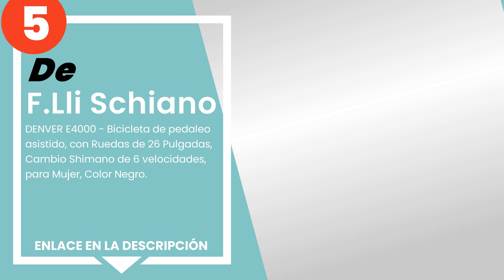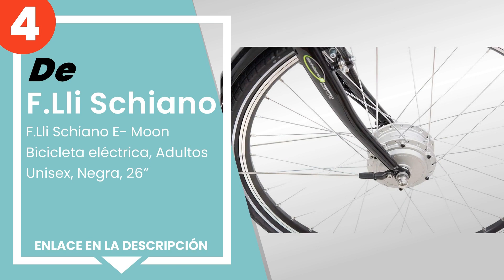Las 5 mejores bicicletas eléctricas F.lli Schiano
✋ Aquí están las 5 mejores bicicletas eléctricas f.lli schiano, disponible en el mercado.

 5) F.Lli Schiano - DENVER E4000 - Bicicleta de pedaleo asistido...

 4) F.Lli Schiano E- Moon Bicicleta eléctrica, Adultos Unisex, N...

 3) F.Lli Schiano E- Moon 28”, Bicicleta eléctrica, Adultos Unis...

 2) F.Lli Schiano E-Ride 28´´, Bicicleta Electrica de Paseo, Hom...

 1) F.Lli Schiano E- Jupiter Bicicleta eléctrica, Unisex-Adult, ...

00:00 - Intro
00:08 - 5) F.Lli Schiano - DENVER E4000 - Bicicleta de pedaleo asistido...
00:41 - 4) F.Lli Schiano E- Moon Bicicleta eléctrica, Adultos Unisex, N...
01:23 - 3) F.Lli Schiano E- Moon 28”, Bicicleta eléctrica, Adultos Unis...
02:09 - 2) F.Lli Schiano E-Ride 28´´, Bicicleta Electrica de Paseo, Hom...
02:58 - 1) F.Lli Schiano E- Jupiter Bicicleta eléctrica, Unisex-Adult, ...